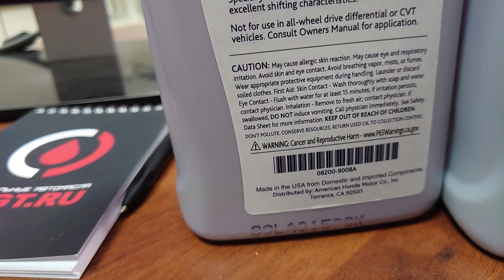Трансмиссионная жидкость ACURA DW-1 = HONDA DW-1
Трансмиссионная жидкость ACURA DW-1 производится корпорацией IDEMITSU в США на том же заводе, что и HONDA DW-1.  Это одна и та же жидкость и вы можете смело смешивать их между собой.

Миф о том, что уже несколько лет в Японии Z1 не выпускается, порожден тем, что в США с 2012 года на конвейере стали использовать жидкость DW1  при первой заливке.
В 2019 году мы посетили Японию и сами убедились в том, что Z1 по прежнему выпускается параллельно с DW1.

ACURA ATF DW-1 Является заменой спец жидкости HONDA ATF Z1 и полностью совместима со всеми автомобилями ACURA и HONDA, для которых используется ATF Z1.
По сути дела, жидкость DW-1 представляет собой несколько улучшенный вариант HONDA ATF Z-1 и в США с 2012 года является конвейерной для всех моделей Acura и Honda.

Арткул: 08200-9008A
Аналог:
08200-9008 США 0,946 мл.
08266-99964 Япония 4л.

Характеристики:
Наименование Значение Единица измерения Методы испытаний
Внешний вид прозрачное  визуально
Вязкость кинематическая при 40°С 24.47 мм²/с ASTM D445
Вязкость кинематическая при 100°С 6.71 мм²/с ASTM D445
Температура застывания -50 °С ASTM D97
Плотность при 15°С 897 кг/м³ ASTM D4052
Индекс вязкости 256  ASTM D2270
Общее кислотное число (TAN) 0.37 мг KOH/г
Массовая доля серы 0.079 %
Рекомендуемый интервал замены: согласно рекомендациям производителя вашего автомобиля но не более 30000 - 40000 км.

Отличие упаковки оригинала:
Разметка мерной линейки маркирована со 100 до 800 мл. и с 4 до 28 Унций.
Дата производства и номер партии зашифрованы в десятизначном коде нанесенном на упаковке.

На этом всё. Надеюсь, что данное видео оказалось для вас полезным.
С вами был Антон_Воронков.
Наш телефон
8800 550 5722 Бесплатно для всех в России.
Anton_MYGT 2020
И поддержите подпиской наш новый канал, на котором мы размещаем короткие минутные ролики с описанием и характеристиками оригинальных японских, европейских, корейских и американских масел.